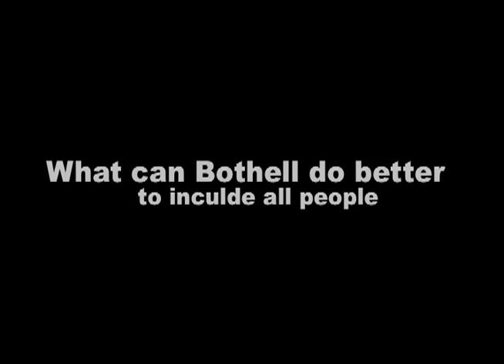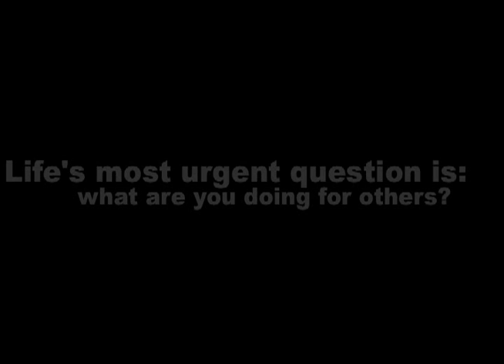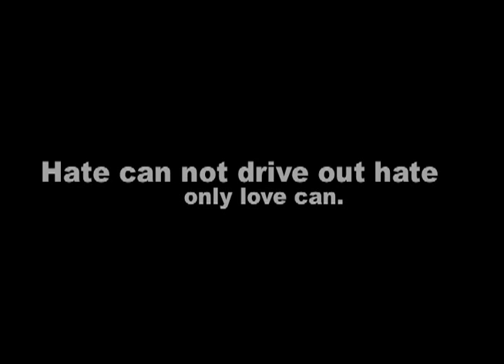Bothell High School's Diversity Video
Video done for the Martin Luther King 2010 assembly about tolerance and diversity. Filmed by Bothell High school student Lauren Sifferman, and edited by Bothell High School student Chantele Boileau.